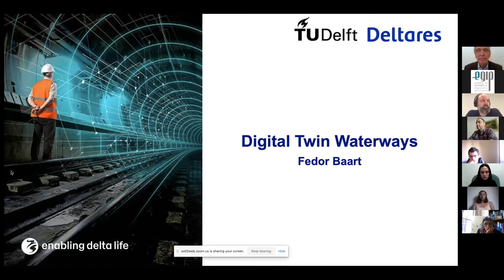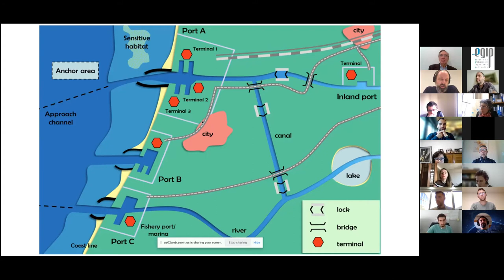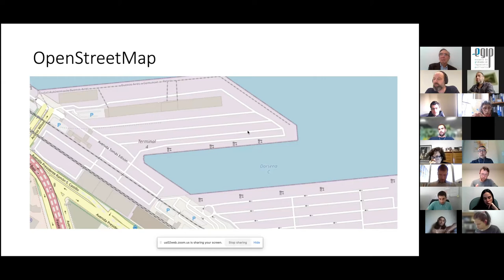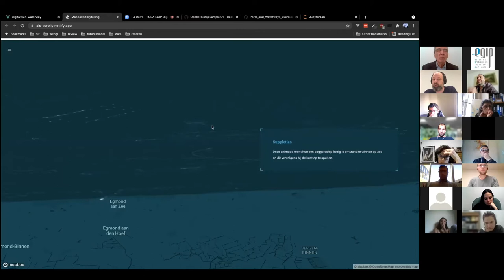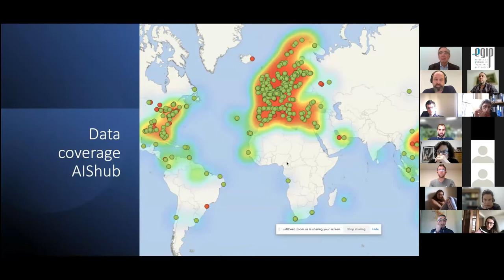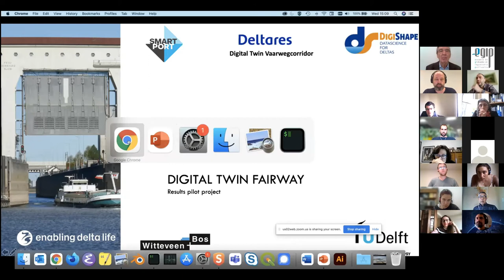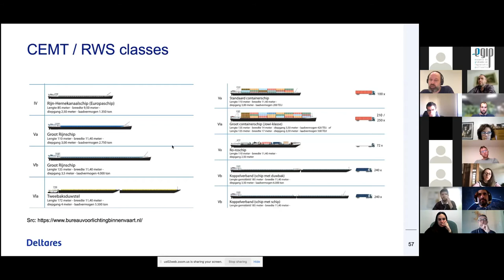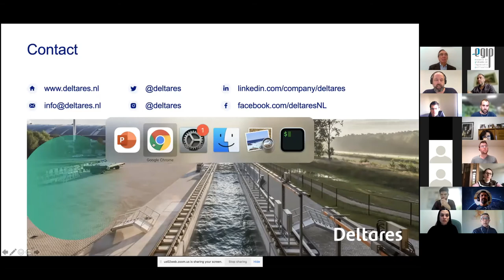TU Delft - FIUBA EGIP Ports and waterways 3: Digital Twin of waterways: quantitative performance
Comprehensive presentation on a Digital Twin developed for the Dutch Waterways by Dr. Fedor Baart.

This work is actually being extended at the moment in an ongoing project. Main principles are shared, but also a demonstration on how a current version in the Netherlands works. An example for port accessibility is also shared. This is used for the TU Delft Ports and Waterways II course.